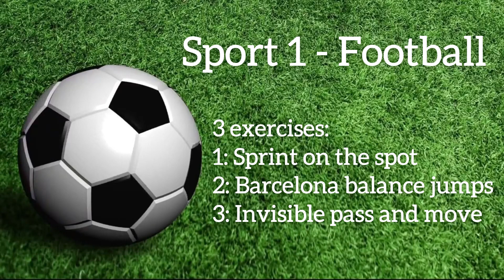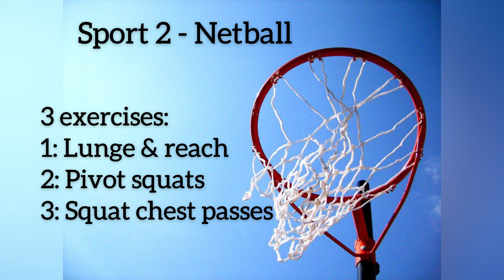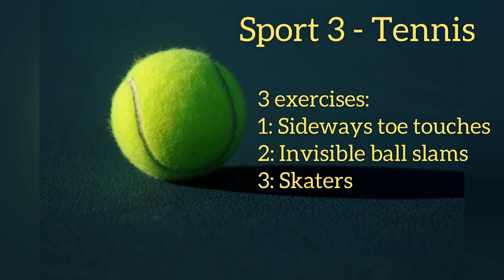4 Sports 1 Workout ⚽️🏐🎾🏏 Fun Home Workout / PE at Home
Keep fit at home during Lockdown 3.0. Try this fun home workout, 12 exercises, 3 specific ones for 4 different sports. Great PE lesson to take part in at home or at school.

All you need is a small space, no equipment needed.

Great to maintain fitness, boost energy, keep healthy and a good mindset.

Get all your friends and family involved too 😀

Matt 😀